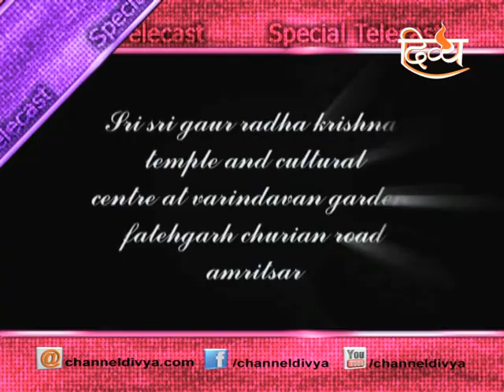'Katha' by Param Pujya Shri Dharmendra Goswami Ji (Shri Nand Gaon Wale) @ Amritsar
Special Coverage of 'Katha' by Param Pujya Shri Dharmendra Goswami Ji (Shri Nand Gaon Wale) Held at Nand Bhawan, Amritsar.